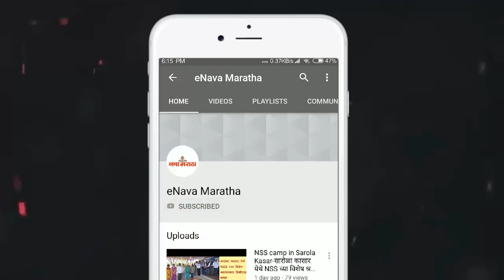महेश नागरी पतसंस्थेच्या संचालक मंडळ निवडणुकीसाठी ३१ मार्चला मतदान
सविस्तर बातमी वाचण्यासाठी पुढील लिंक वर क्लिक करा -